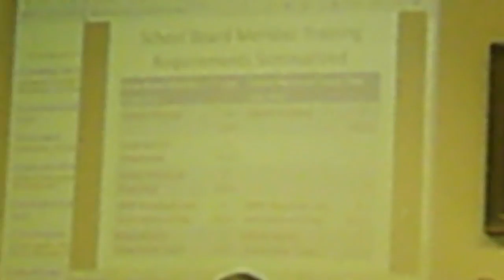16. A. Board member training (part 3 of 3) @ VBOE 29 August 2011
education, referendum, consolidation, statement
Work Session, Valdosta Board of Education (VBOE),